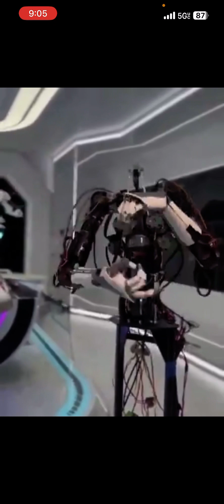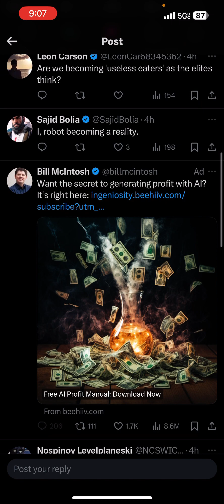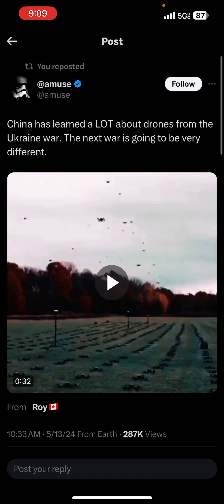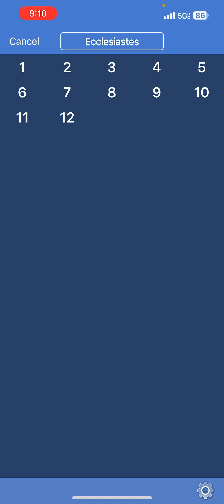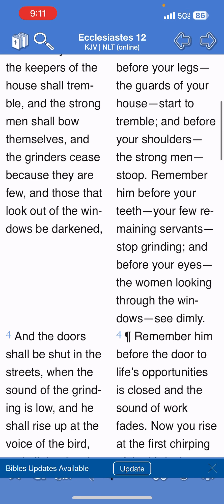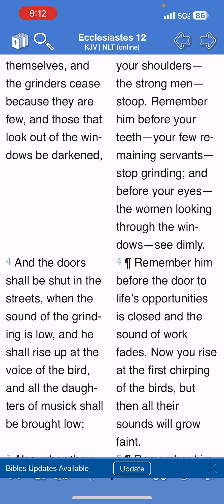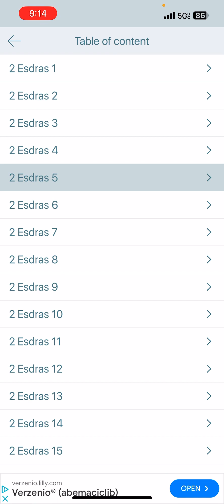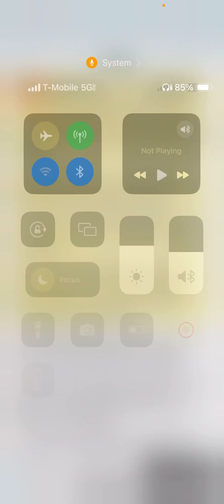They about to Come down with Wrath & Unleash HELL upon you Jakes… This is NOT for your Good😬⏰